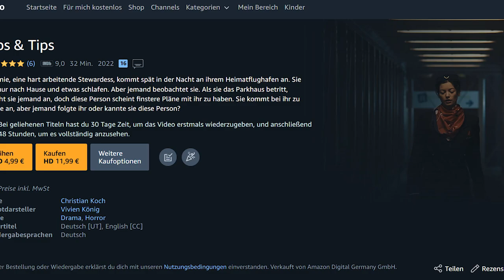LIPS &TIPS Jetzt gibt es Filme von mir! Filmemacher Christian Koch und 2000 Abonnenten Gewinnpsiel!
LIPS & TIPS jetzt erhältlich bei Amazon Prime Video
Nach einem 2 jährigen Festivalrun ist mein Film 'Lips&Tips' jetzt offiziell erhältlich bei Prime Video zum Leihen und Kaufen!
Inklusive eng. Untertiteln!
Ich bedanke mich wie verrückt bei meinen Darstellern, meiner Crew und allen Unterstützern.
After our 2 year festival run, my film 'Lips&Tips' is now officially available for rent and purchase on Prime Video!
Including English Subtitles!
Thank you like crazy to my cast, crew and all the supporters.

Amazon Prime Video U.S.A.

Amazon Prime Video U.K.